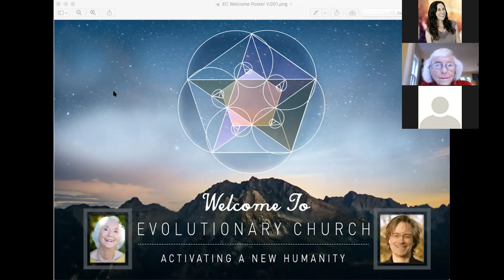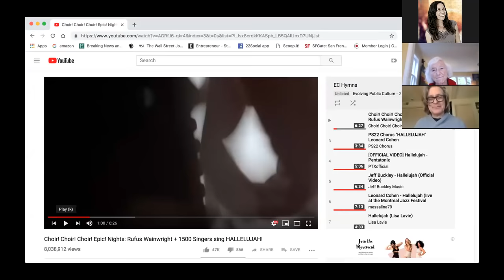EC December 22.18